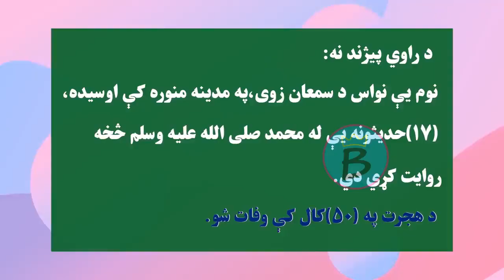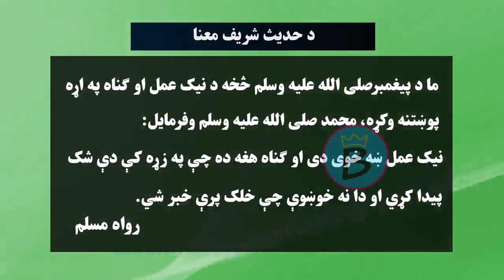اسلامي ښوونه ټولګی ۷ | لوست ۶ | نیک اخلاق